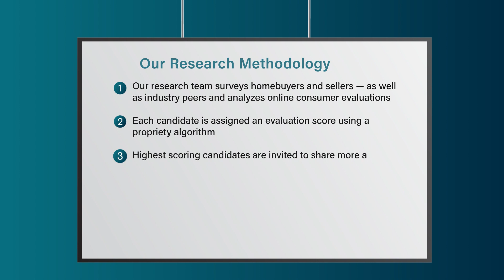2023 Five Star Real Estate Agent John Sturdevant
John Sturdevant wins the 2023 Five Star Real Estate Agent Award! Five Star Real Estate Agents represent those who are outstanding in their field. Winning agents are selected as a result of a rigorous and objective research process. For any market, each year’s field of winners represents no more than 7% of agents within the market.